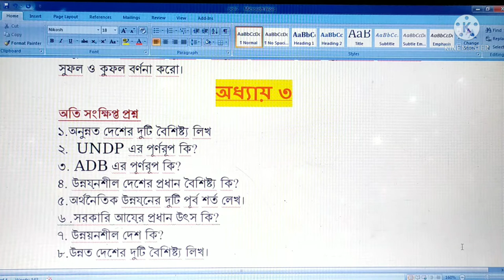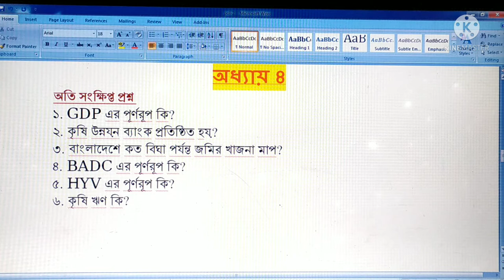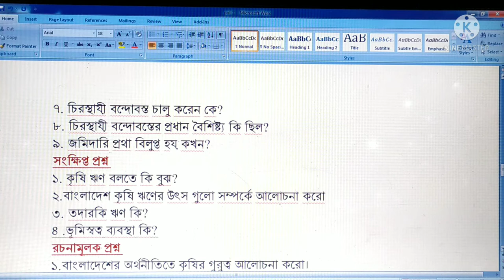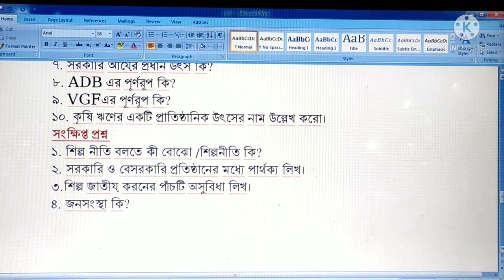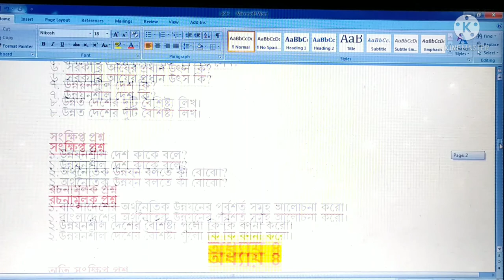ডিগ্রী দ্বিতীয় বর্ষের চুড়ান্ত সাজেশন ঃ রাষ্ট্রবিজ্ঞান চতুর্থ পত্র|বাংলাদেশের রাজনৈতিক অর্থনীতি